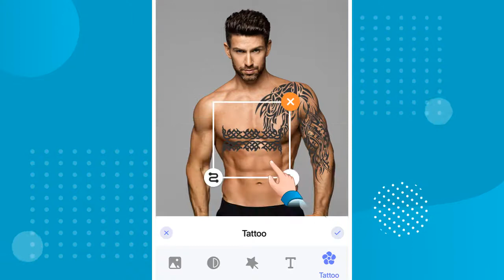Tattoo My Photo | Tattoo Maker | Tattoo my photo maker app | Latest Tattoo Design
Tattoo my photo maker app gives you trending tattoo designs without any pain!

"Tattoo My Photo" app lets you try new tattoo designs, without any pain! Tattoo yourself on your own photos. Using our Tattoo Maker app you will feel like in a virtual tattooing salon or photo booth machine. Just choose a pic from the gallery or take one using camera, choose the tattoo design that suits to your style, rotate, resize, save and share your effect! Let your friends think that you are really tattooed.

Key Features of Tattoo Maker:

• 1000+ latest tattoo design.
• One tap auto enhance.
• 100+ stylist tattoo fonts.
• 250+ tattoo stickers for photos.
• Photo with filter effect.
• Zoom in and Zoom out available.
• Easy to resize, rotate and save it in your memory card.
• Share your photo via social media like Facebook, Instagram, Whatsapp, Twitter, etc...

Tattoo my photo - Tattoo Maker free app lets you try new tattoo designs!